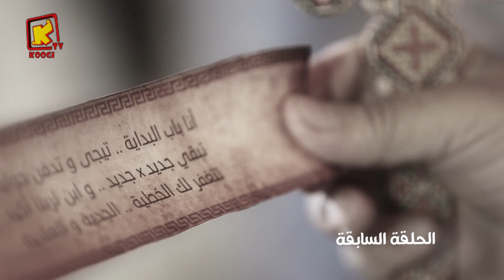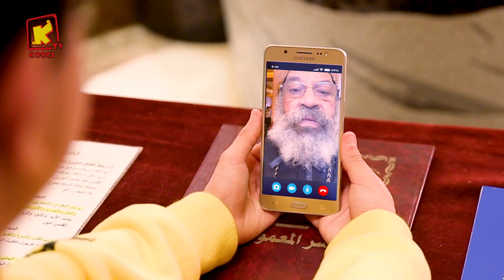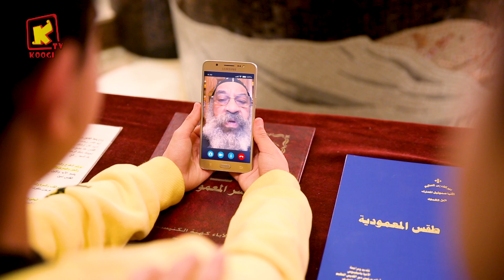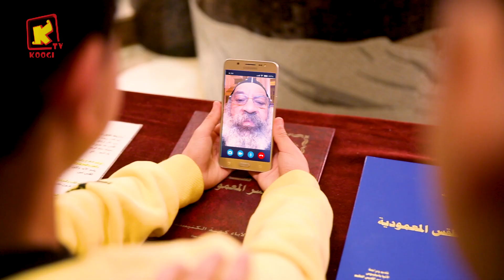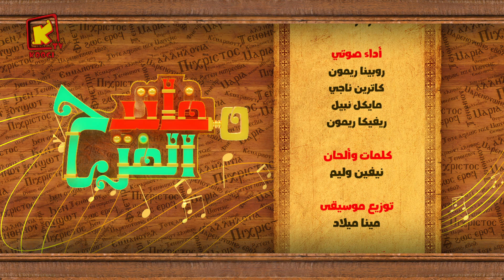Koogi Tv - مفاتيح الفرح - الحلقة الثالثة - الهوس الأول - قناة كوجى للأطفال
*  5/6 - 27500 قناة كوجى القبطية الأرثوذكسية للأطفال :  11096 أفقى